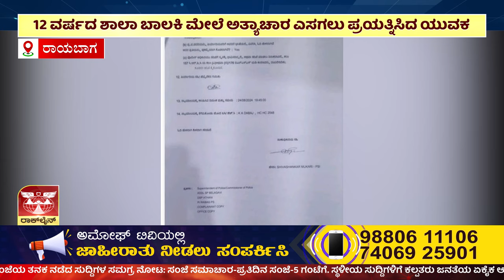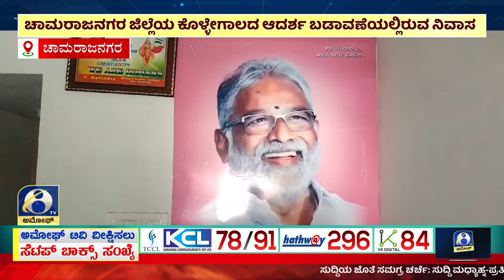ಅಮೋಘ್ ನ್ಯೂಸ್ | AMOGGH TV | @8pm | 25-08-2024